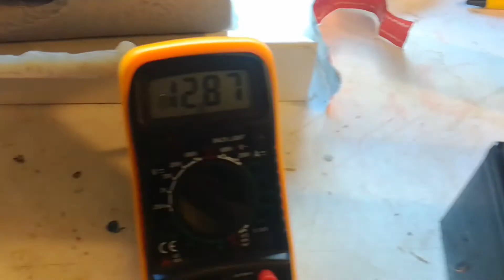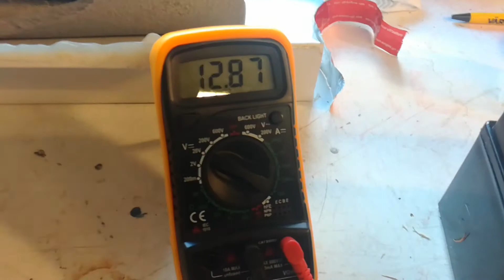Exide akku noin 5min päästä täytöstä ja hyvin voltit heti näkyy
2 viikkoa seissy sotaratsu, lähti sekunnin starttauksella höriseen 👍